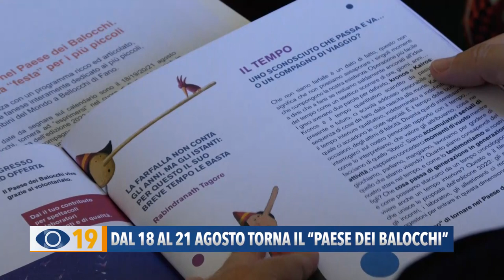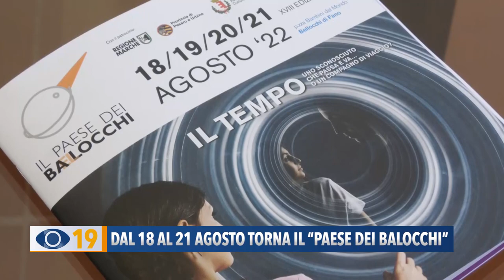Dal 18 al 21 agosto torna "Il Paese dei Balocchi"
Sarà Luca Barbarossa il sindaco del Paese dei Balocchi, l’evento che torna dal 18 al 21 agosto a Bellocchi di Fano. Il tema della 18ª edizione sarà il tempo. Tra le novità lo spazio Slurp dedicato all’educazione alimentare.